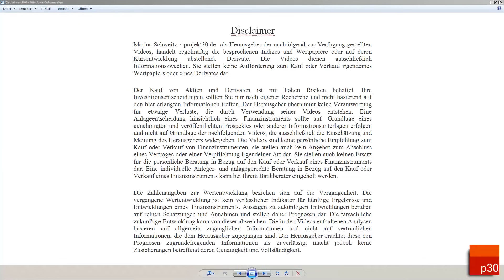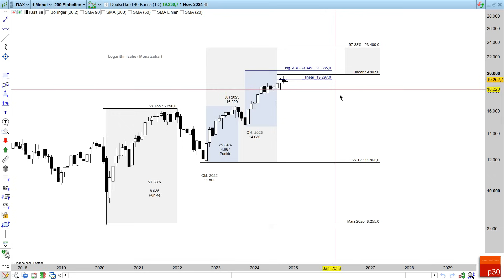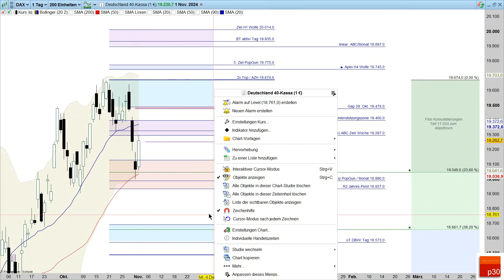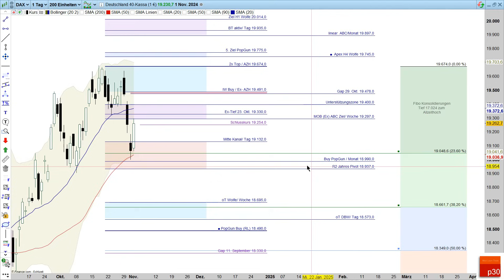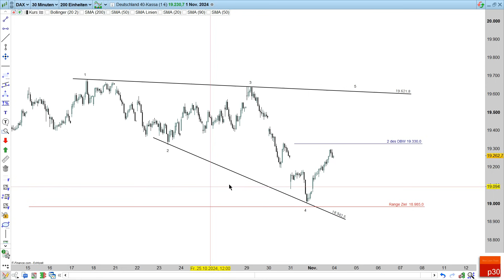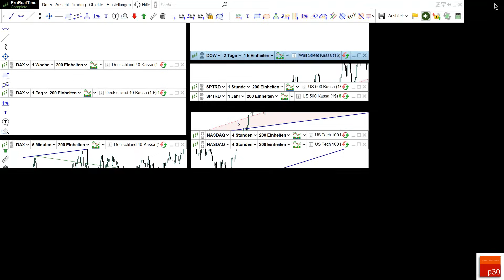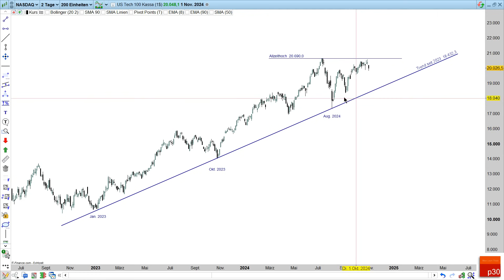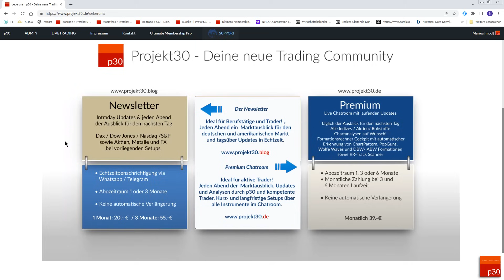Dax Analyse ab 4. November: Dax und US Indizes - Alle Schlüsselmarken der Wahlwoche!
Der tägliche Ausblick per Newsletter für 20.- Euro monatlich oder 55.- Euro vierteljährlich.
Premium Chat 39.- Euro monatlich.